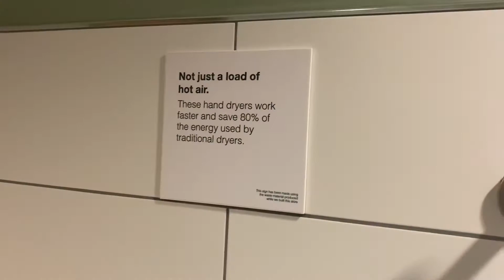Mitsubishi Jet Towel Slim at M&S, The Pavement, York ♿️🚼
There was queues for the ladies and gents so I left them ones out. There was definitely also a separate baby change and at least one more disabled.

Filmed by Noah on Sat 25 June 2022 at 13:05